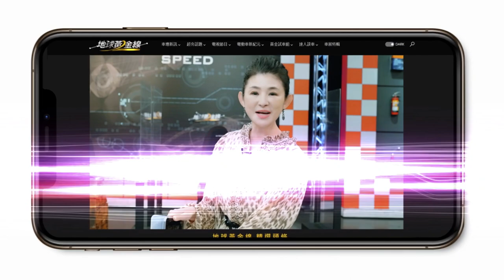無線網路.車載電腦 高級行動辦公室Maybach 57S 賞車 地球黃金線 20230328